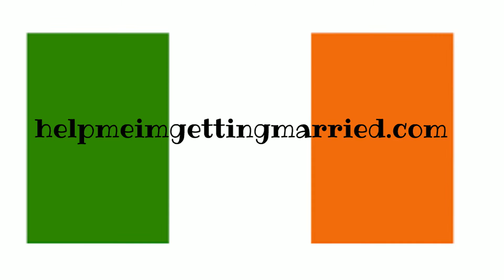Join The Group On Facebook - Help Me Im Getting Married - Ireland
Would you like to join a group on Facebook where we have 1000's of Brides to be to help you and advise you and share tips and suppliers along the way? If so JOIN by clicking the